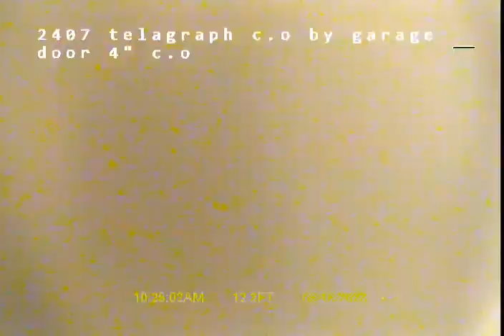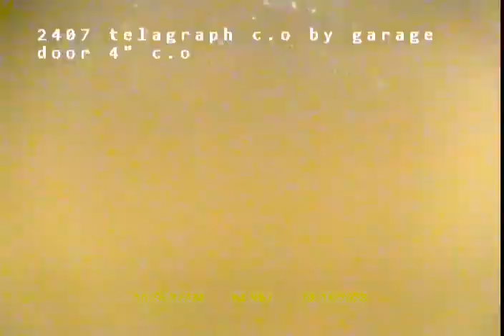2407 Telegraph .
Sewer line inspection